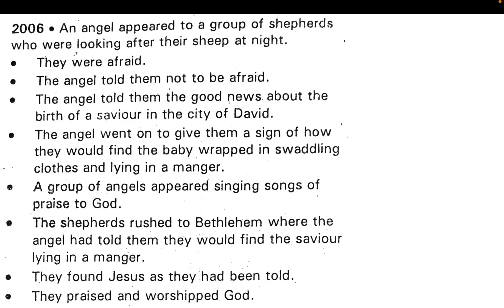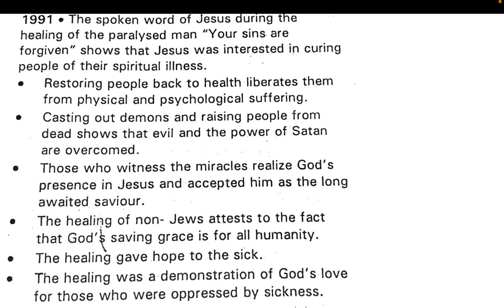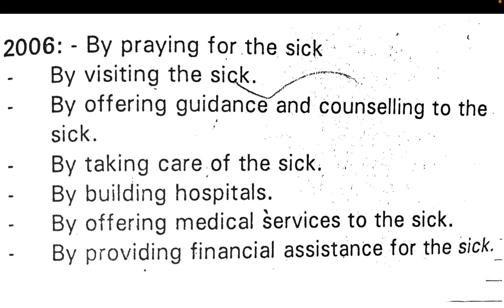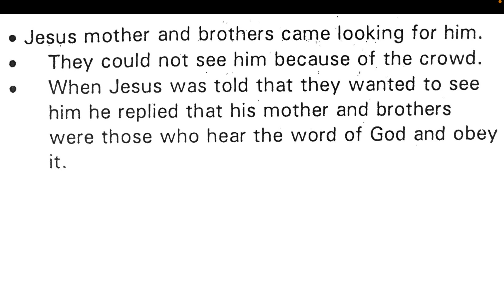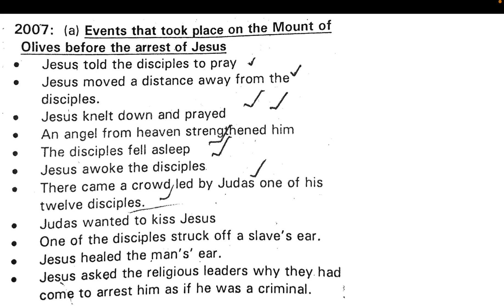cre form 2 questions and answers